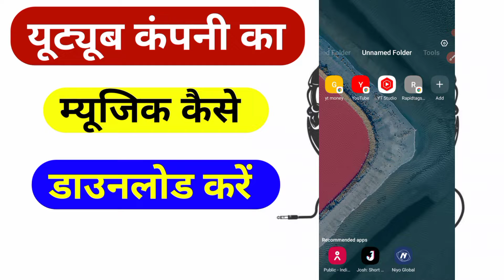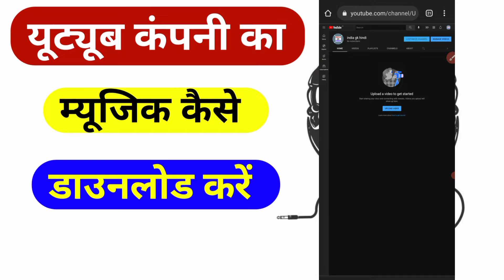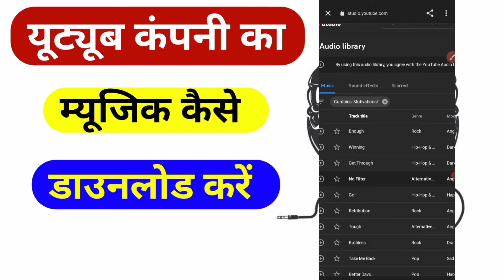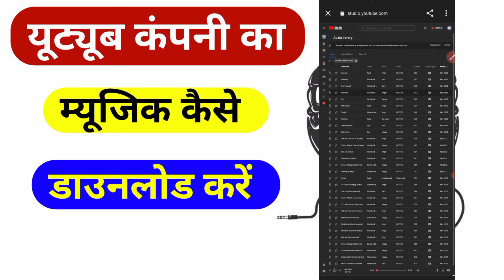YouTube company ka music kaise download kren / how to download music without copyright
YouTube company ka music kaise download kren
how to download music without copyright
how to use any song without copyright
how to download background music
how to download without copyright music
how to download ncs music without copyright
how to download free music without copyright
how to download music video without copyright